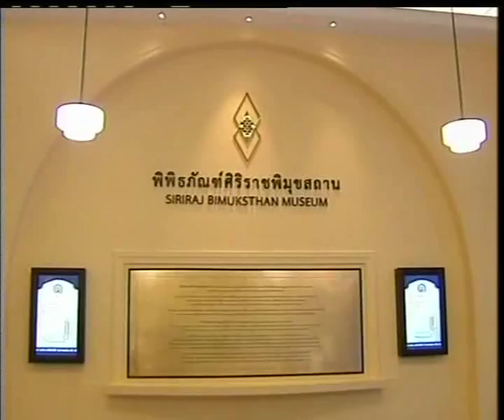'ในหลวง' เสด็จฯ ทอดพระเนตรพิพิธภัณฑ์ศิริราชพิมุขสถาน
รายการข่าวข้นคนเนชั่น ประจำวันที่ 15 กรกฏาคม 2556

-เสนอ... พระบาทสมเด็จพระเจ้าอยู่หัว เสด็จพระราชดำเนินโดยรถยนต์พระที่นั่ง จากอาคารเฉลิมพระเกียรติ โรงพยาบาลศิริราช ไปยังลานพลับพลาประดิษฐานพระบรมราชานุสาวรีย์ พระบาทสมเด็จพระจุลจอมเกล้าเจ้าอยู่หัว และสมเด็จพระเจ้าลูกยาเธอ เจ้าฟ้าศิริราชกกุธภัณฑ์ ทรงวางพวงมาลัยถวายราชสักการะ พระบรมราชานุสาวรีย์ พระบาทสมเด็จพระจุลจอมเกล้าเจ้าอยู่หัว และสมเด็จพระเจ้าลูกยาเธอ เจ้าฟ้าศิริราชกกุธภัณฑ์ ซึ่งคณะแพทยศาสตร์ศิริราชพยาบาล ได้รับพระราชทานพระบรมราชานุญาต ให้สร้างขึ้นตั้งแต่ปี พ.ศ.2554 โดยทรงพระกรุณาโปรดเกล้าโปรดกระหม่อมให้สำนักช่างสิบหมู่ออกแบบ และปั้นพระบรมรูป พระบาทสมเด็จพระจุลจอมเกล้าเจ้าอยู่หัว ในพระอิริยาบถประทับนั่ง ทรงอุ้มสมเด็จเจ้าฟ้าศิริราชกกุธภัณฑ์ อันแสดงถึงความรักของพ่อที่มีต่อลูก มีขนาด 1.25 เท่าของพระองค์จริง ซึ่งให้บุคลากรทางการแพทย์ นักศึกษา และประชาชน ได้ร่วมรำลึกถึงพระมหากรุณาธิคุณของ พระบาทสมเด็จพระจุลจอมเกล้าเจ้าอยู่หัว ที่พระราชทานกำเนิดโรงพยาบาลศิริราช และทรงมีคุณูปการต่อประชาชน